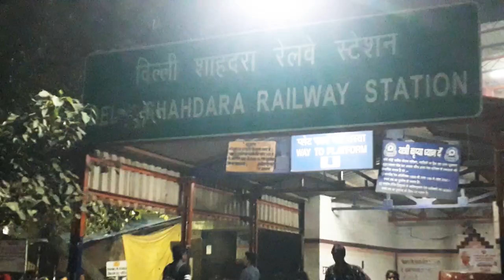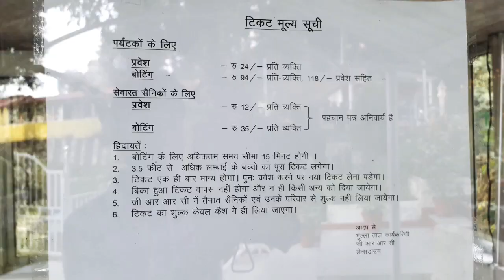Delhi-Lansdowne | EP-01 | SOLO TRAVELING EXPERIENCE | Budget Trip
Hiii friend i am Himanshu dosto agar aap bhi kahi trip pe jaane kaa soch rahe hai to tension mat lo aaj mai aapke liye lekar aaya hu ek new budget trip video Delhi to Lansdowne agar aap bhi kahi jaane kaa plan kr rahe hai solo ya phir friends yaa family ka sath to dosto lansdowne ek bahut khubsoorat Hill station hai jaha aap nature ko bhut acche se feal kr sakte hai.

Delhi se lansdowne ka distance around 250KM hai aap yaha public Transport yaa phir own vehicle se bhi jaa sakte hai or sabse acchi baat yeh short time trip hai aap example aap Saturday night  jhaate ho to Sunday morning pahuch ke ek din mai pura lansdowne view kr sakte ho or next day apne office ya school college jaa sakte ho or isme aapko high budget ki requirement nahi hai.

Delhi To kotdwar train.

1) Garhwal Express.
2) mussoorie Express.

Delhi to kotdwar train Timing 10:00pm and around 200 for sleeper class and garhwal Express 2S fare around 100 Rupees to kotdwar and CC around 350 Rupees after that kotdwar to lansdowne bus available the cost is 75rs and share taxe cost is 80 only this and cheapest room prices in lansdown around 400/-